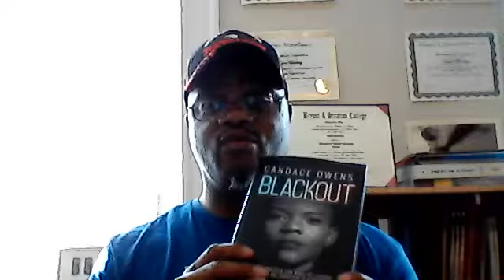The real history of slavery part 2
In this video, I read and speak on several paragraphs from Conservative commentator Candace Owen's book titled, "Blackout," dealing with slavery among other groups.

Source:
"Blackout," pgs. 245-247 written by Candace Owens, published in 2020.